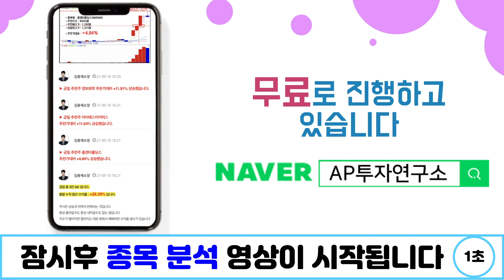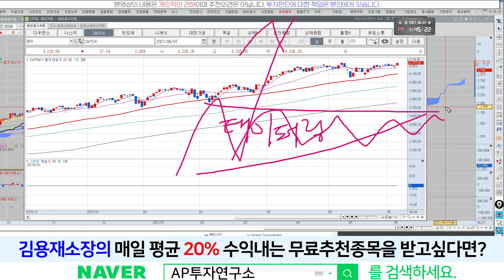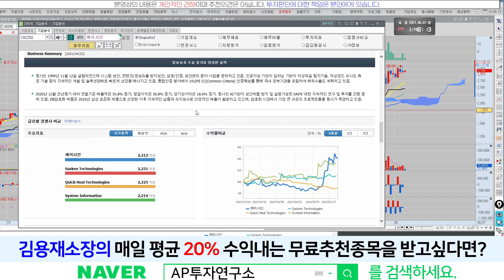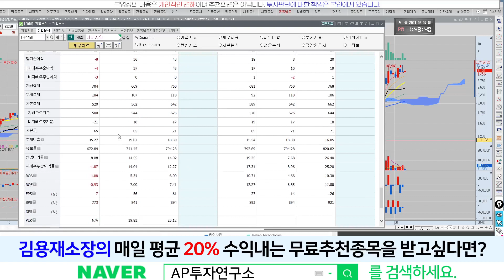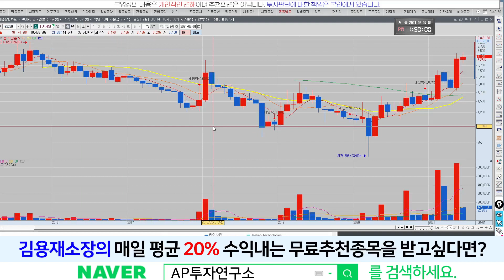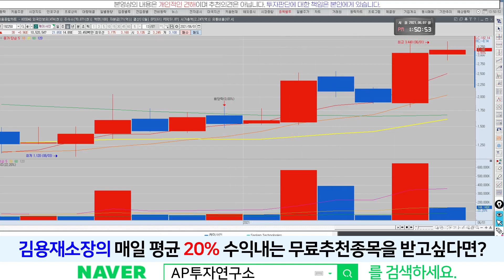케이사인(192250) - 유통물량 회전량, 외인수급.. 조만간 일낼까?